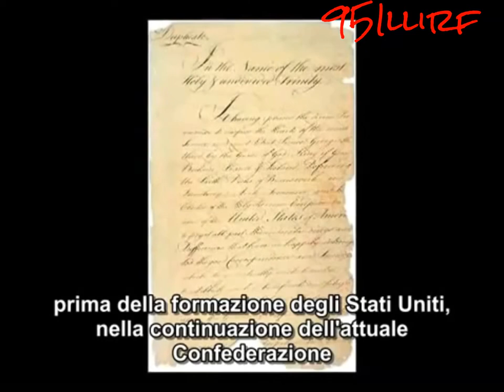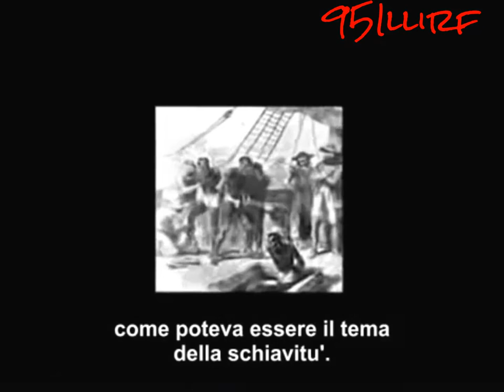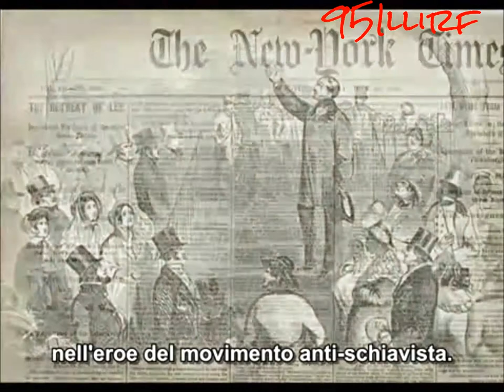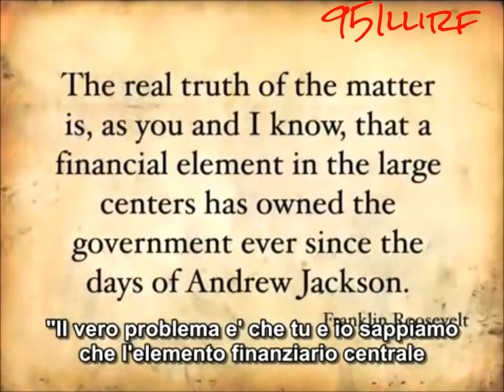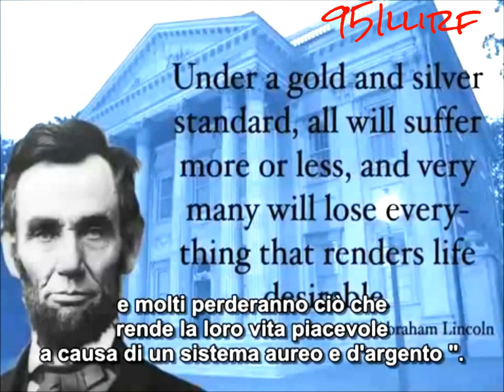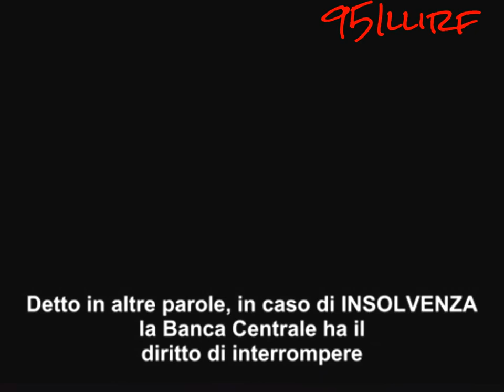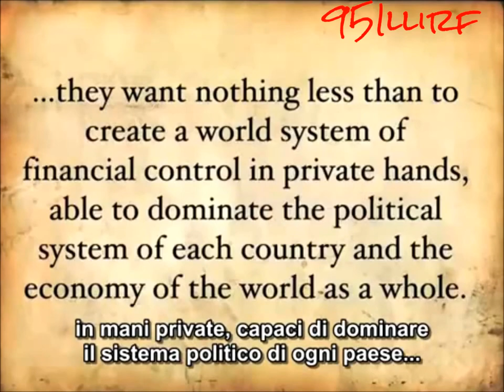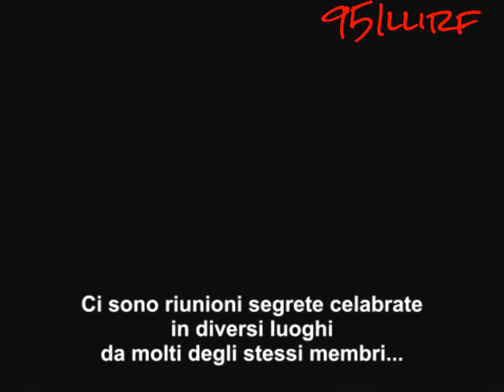La storia che nessuno racconta.....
Storia del nome IRS

Già nel 1918, il Bureau of Internal Revenue ha iniziato ad usare il nome di "Internal Revenue Service" su almeno un modulo fiscale.Nel 1953, il cambio di nome per la "Internal Revenue Service" è stato formalizzato con la decisione del Tesoro 6038.